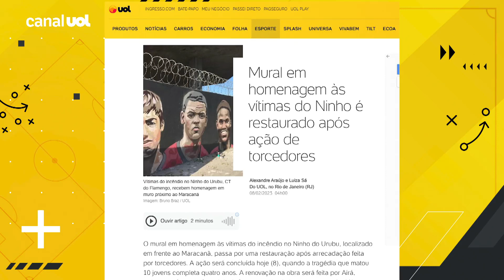INCÊNDIO NO NINHO: ‘Um escândalo ninguém ter sido responsabilizado', diz Renato Mauricio Prado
Flamengo perdeu para o Al-Hilal e se tornou o quarto clube brasileiro a cair na semifinal do Mundial de Clubes. É o maior vexame do Rubro-negro? Vítor Pereira, arbitragem, erros individuais… o que levou à derrota no Marrocos? Rivais provocam e resgatam vídeo de Marcos Braz para o Real Madrid. Lebron James registra recorde histórico de pontos na NBA e os preparativos para o Super Bowl no futebol americano.

Domitila Becker apresenta o UOL News Esporte com os comentários de Eduardo Tironi e Renato Mauricio Prado

De terça a quinta-feira, às 9h, UOL News Esporte vai ao ar com a participação de colunistas, repórteres e convidados especiais